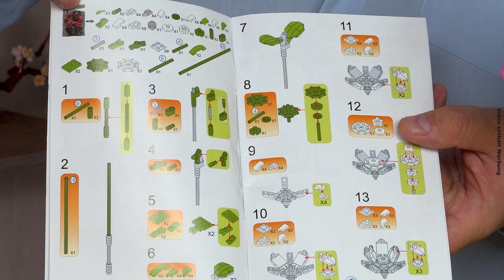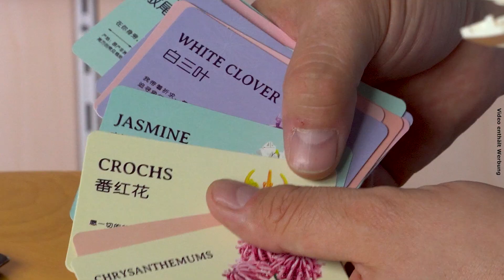Rose_sticht, Blumenkarten und der Rosenkavalier - Deko aus Klemmbausteinen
Marco zieht den Trumpf und präsentiert einen Traum von Blumenstrauß. Das bunte Blumensortiment von Woma ist ein Set mit 18 Blumen in stilvoller Verpackung. Ein inneres Rosenpflücken.

Das Set enthält 1413 Teile mit einem formschönen Karton.